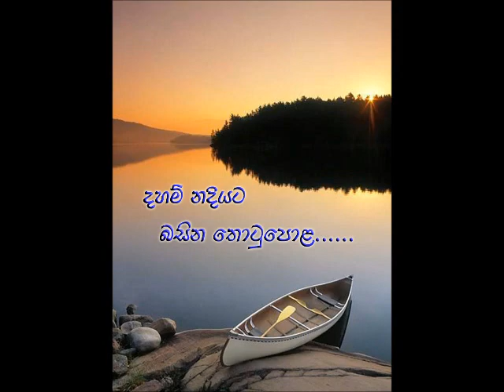දහම් නදියට බසින තොටුපොළ- ධම්ම නදී තිත්ථ දේශනාව -91-Ven Koralayagama SaranaThissa Thero-05-03-2021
බෞද්ධයා ගුවන් විදුලියේ ප්‍රචාරය වන​ ධම්ම නදී තිත්ථ ධර්ම දේශනා මාලාවේ ප්‍රචාරය වූ දේශනයකි.
මෙය  ඔබ  සැමගේ නැවත ශ්‍රවණය සදහා ධර්ම දානයක් ලෙස පූජා කරමි.
මෙම උතුම් දේශනාව අප ශ්‍රවණයට සලසා දුන් පූජණීය​ දේශකයානන් වහන්සේටත්, අපවත්වී වදාල අති පූජණීය දරනාගම කුසලධම්ම ස්වාමීඳ්‍රයානන් වහන්සේ පැතූ ලොව්තුරා බුදුබවටත් උපනිශ්‍රය වේවා!!! සාදූ සාදූ සාදූ !!!
අප කල්‍යාණ මිත්‍ර අති පූජණීය නායක ස්වාමීන් වහන්සේටත්,බෞද්ධයා ගුවන් විදුලියේ කාර්ය මන්ඩලයටත්, දායකත්වය දැරූ සත්පුරුශ පිරිසටත්,
ඔබ අප සැමටත් මෙම කුසලය උතුම් ධර්මාවබෝධය සදහාම වේවා!!!